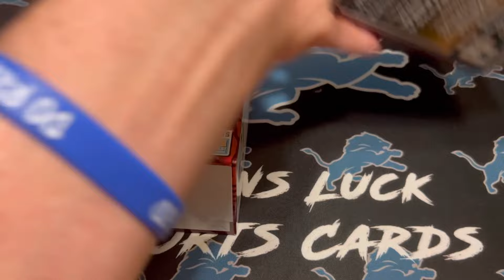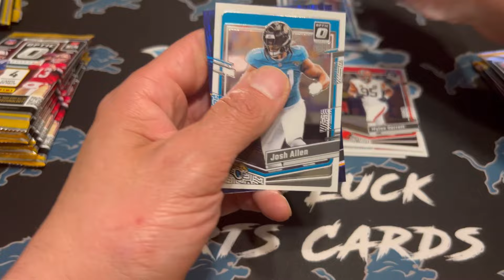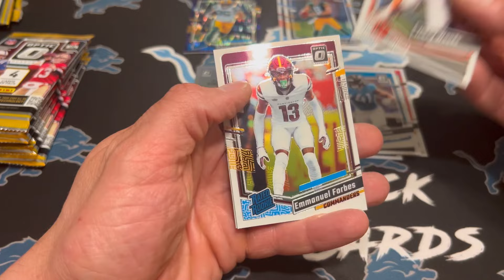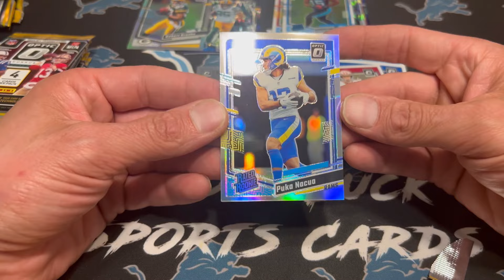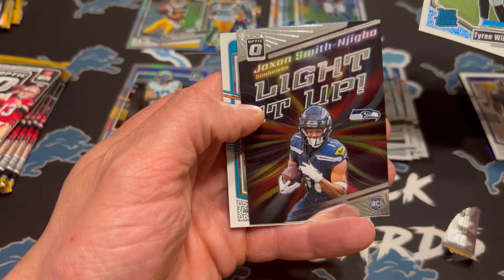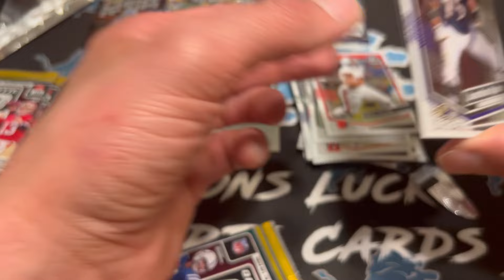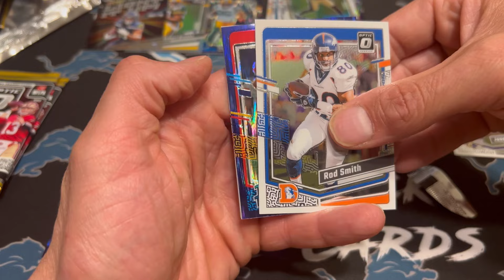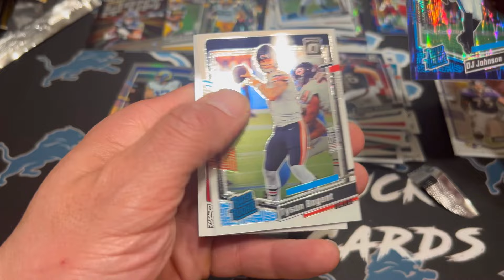2023 Optic blasters: Downtown!!!!!!!!!!!! Plus CJ, Puka, Levis! Two loaded blasters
We did it! Our first Downtown in a few years!